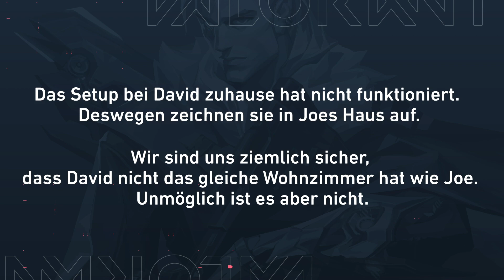Änderungen am gewerteten Modus in Akt III // Entwicklertagebücher - VALORANT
Game Director Joe Ziegler tut sich mit David Cole zusammen und spricht über die Änderungen am gewerteten Modus in Akt III.